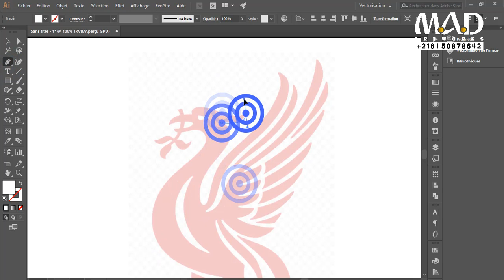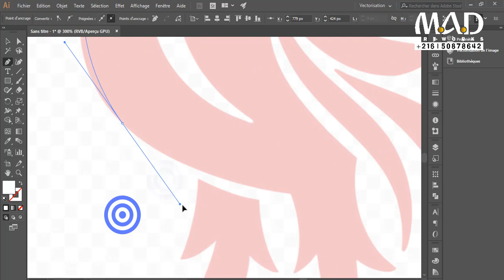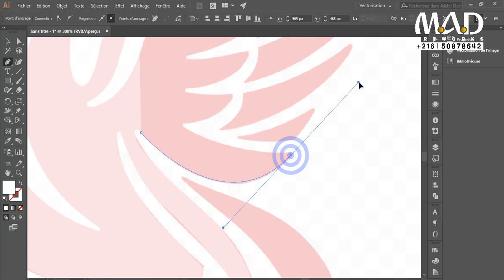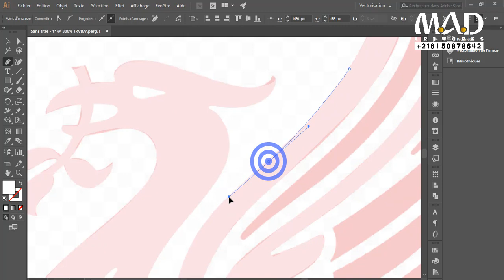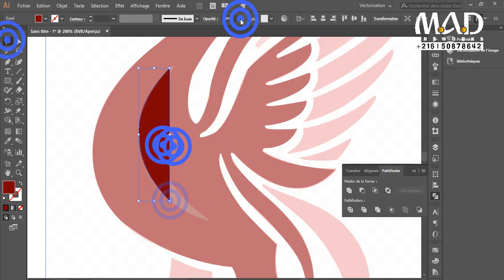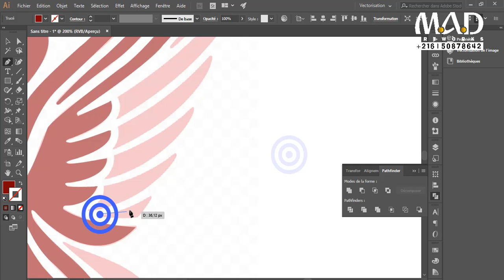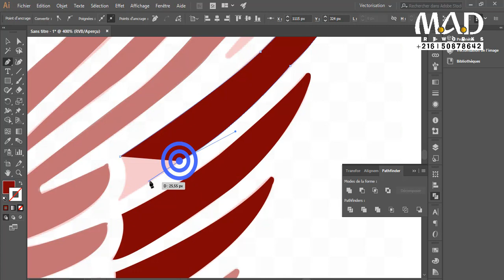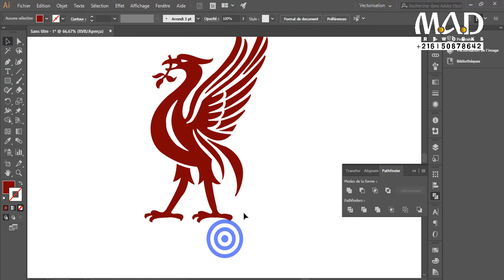Drawing Logo Liverpool 2020 with illustrator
Hello
i'm drew the logo of Liverpool fc, the new logo, the bird of liverpool fc, the name's Liver bird

Why the Liverpool Logo?
I'm beginner graphic designer, and i would to practice more the pen tool, so i decide to create logos or to draw the logos to apllicate more the job.
i saw the the liver bird is one of logos who very practical to do this exercice of the pen tool
and of course i'll be begin series of tutos with Clubs of the football

with the red and the white color, i worked it ( the colors of liverpool FC ).
i want to put the name of Liverpool FC in arabic (نادي ليفربول) for new touch or to be in new Look :D

Draw a logo liverpool FC in arabic
look the redraw a logo
Comment to support me to continue working
Draw logo with adobe
logo with arabic typography
Liverpool logo 2020
Creation of logos, drawing logos